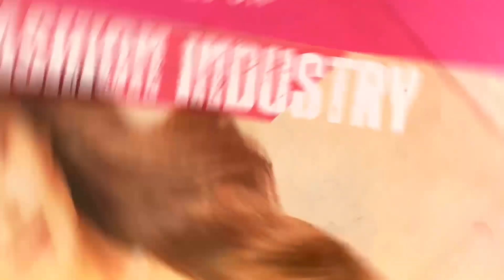Everything You Need to Know About Sana Makbul and Her Boyfriend: Are Wedding Bells Ringing?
Are wedding bells ringing for Sana Makbul and her boyfriend? In this video, we dive into all the juicy details about their relationship. From how they met to their latest public appearances, we'll cover it all!